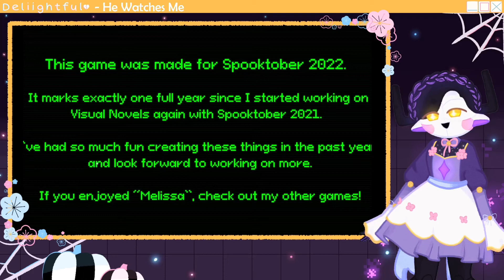I THINK IM GOING AFTER THE WRONG TYPE OF WOMEN… (Melissa) w/ Aced4U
maybe i just have to update the computer

♤ PNGTuber made on veadotubemini, drawn by me :)
♤ Art Commisions!